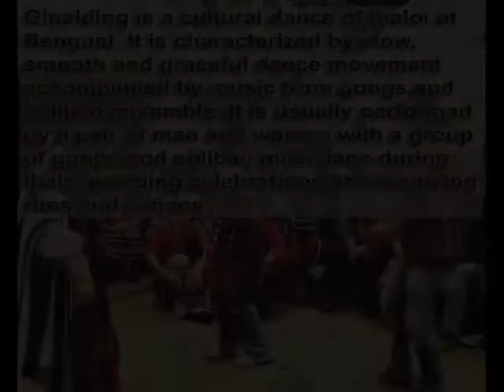Ginalding (Gangsa Musical Application) - Cordillera Music Instrument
A video channel based in the Philippine Cordillera with subjects on the local cultural practices and traditions; and spiritual, social, political, economic and environmental concerns for educational and entertainment purposes.